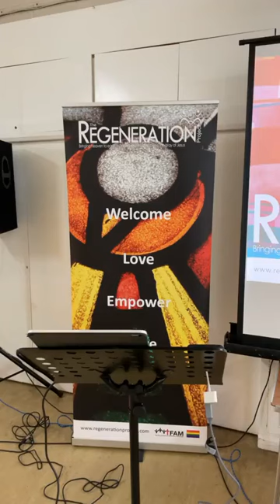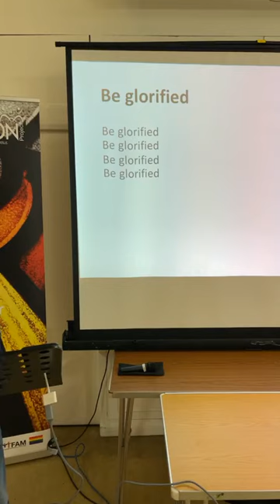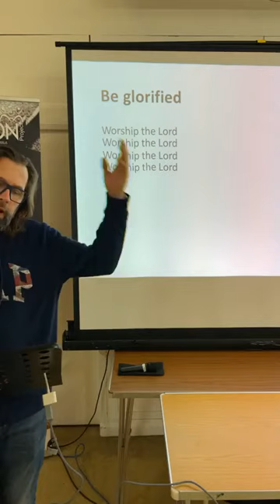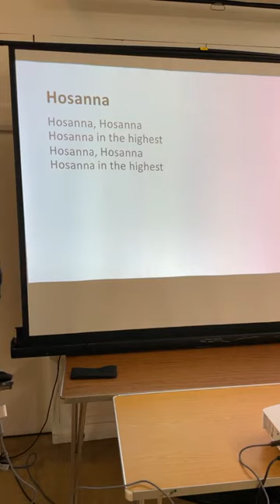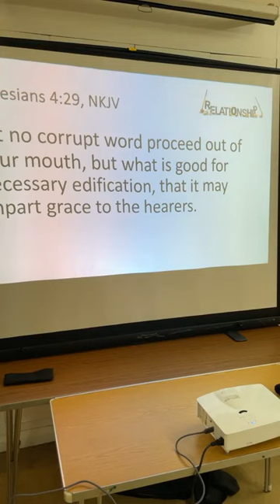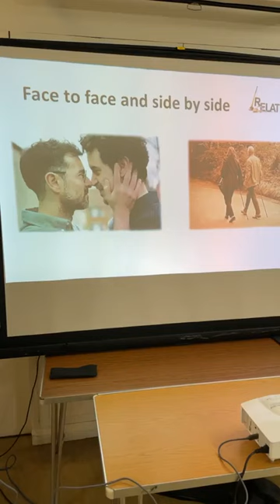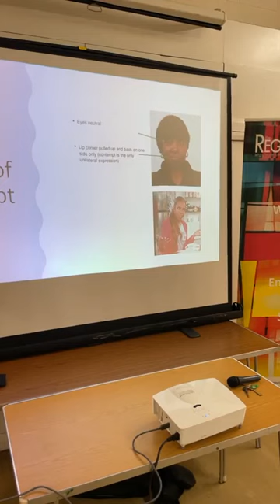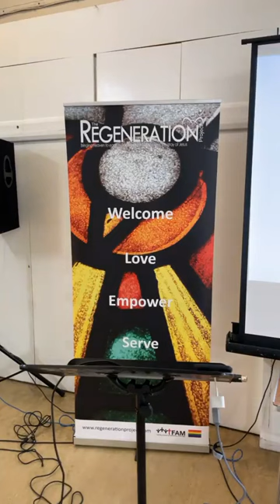Relationships: Load Bearing Walls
A Regen talk from Sunday 28th November 2021.